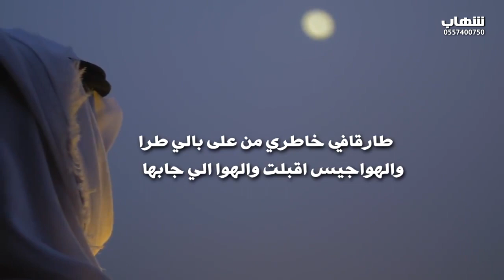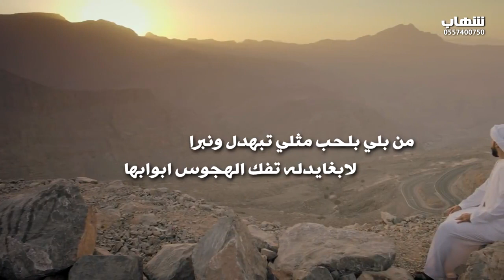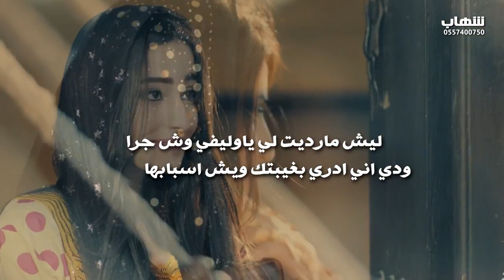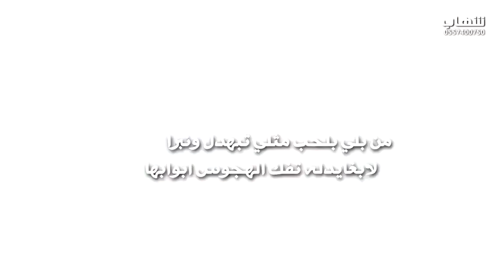ابووضحى طرررب 4 الحان من بلي بلحب